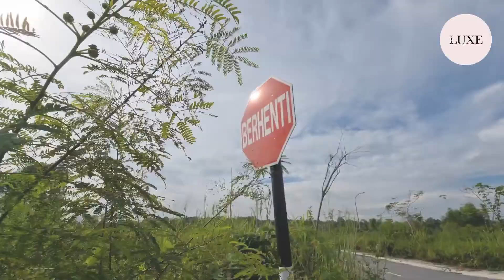Tanah Lot Banglo di SUBANG BESTARI | RM350,000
Bungalow Land in Subang Bestari Seksyen U5 SHAH ALAM

PROPERTY DETAILS :
• Leasehold
• Bumi Lot
• Individual Title
• Land area 4,110 sqft
• Rm85 per sqft

NEARBY AMENITIES :
• SK Subang Bestari
• SRA Paya Jaras
• Pasar Kemboja
• Pasaraya Hijrah
• Next To Elmina
• Nearby Commercial Areas, Banks and Restaurant

ACCESSIBILITY:
• GUTHRIE
• Federal Highway
• NKVE
• 25 mins to Shah Alam
• 20 mins to Kuala Lumpur
• 15 mins to Subang Airport
• 10 mins to Sungai Buloh

Asking Price RM350K nego

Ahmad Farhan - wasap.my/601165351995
Kaizen Realty